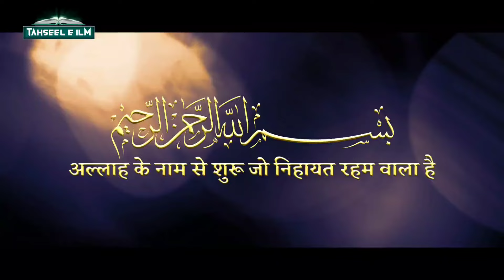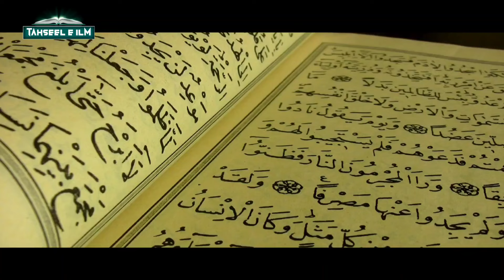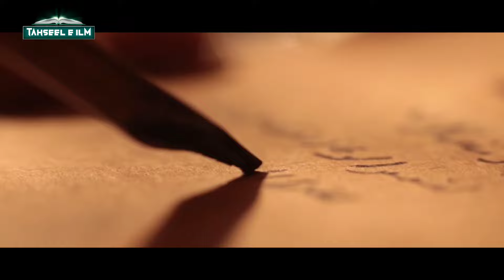When and how was the Genie born? Jinnaton Ki Duniyan Kaisi Hai? TiM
doston aajki is video mein hum aapko batayenge ki jinnat ki paidaish kab aur kis tarah hui? jinnaton ki duniyan kaisi aur kahan hai? janne ke liye poori video dekhein